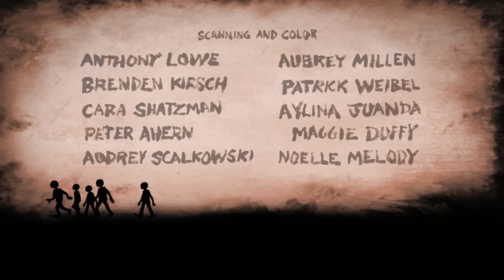"MASKS" Exploitation leads to extinction in this Animated Short by Patrick Smith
This animated short tells the story of Masked men who exploit an edible smaller species, while a renegade scientist perfects a cloning process to satisfy the hungry demand, but the clones conceal a destructive secret. It's a story of exploitation, destruction, and eventual revenge and a twisted sort of justice.

Winner Santa Clarita Valley Film Festival 2012
Winner Jury Prize Durango Film Festival 2012
Winner ASIFA-East (Association Internationale du Film d'Animation) 2011
Winner Animated Surrealism Award DragonCon Film Festival, 2011
Winner Anima Mundi, Brazil, 2011

Screenings:
2012 Cleveland International Film Festival
2012 Phoenix Film Festival
2012 Durango Film Festival
2012 Santa Clarita Valley Film Festival (Winner!)
2012 San Francisco Independent Film Festival
2011 Charleston International Film Festival
2011 Savannah Film Festival
2011 Santa Cruz Film Festival2011 ASIFA-East (Winner!)
2011 Ellensburg Film Festival 2011 Befilm Film Festival
2011 Annecy Plus Film Festival 2011 Kodak Animation Show
2011 Arizona Film Festival2011 Woodstock Film Festival
2011 Ojai Film Festival2011 Philadelphia Animation Festival

Notes and other titles:
We stand TOGETHER we win together!
Would You Fight Unfairness?